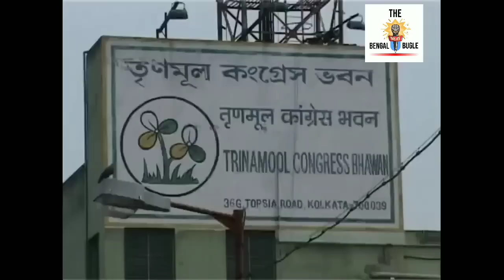ভয়ংকর বিপদে মন্ত্রী শোভনদেব চট্টোপাধ্যায়। আজই পদত্যাগ করবেন তিনি? উত্তাল হয়ে উঠল গোটা বাংলা।